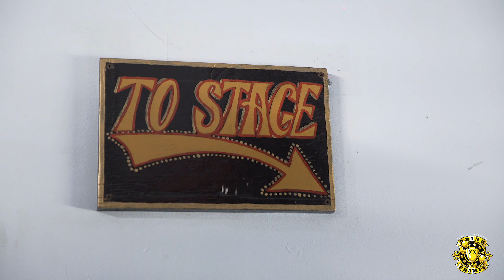Drink Champs Chicago Recap [Shot By ForeignFlexTv]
Drink Champs went to Chicago to pay tribute to DJ TimBuck2 along with a dope performance at House of Blues

Shot By @_ForeignFlexTv_